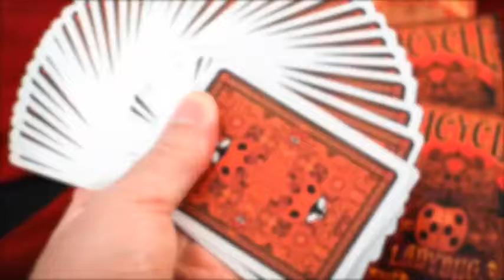Saturn Magic -Limited Edition Bicycle Ladybug (Black) Playing Cards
to purchase this item or view our fantastic range of other magic products